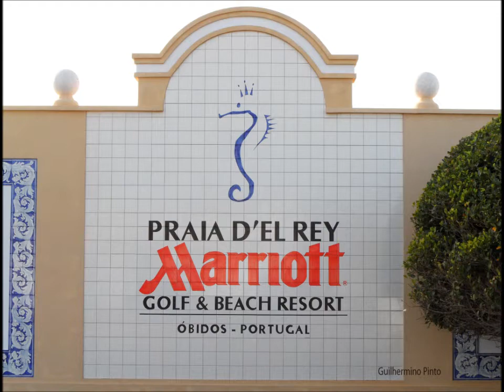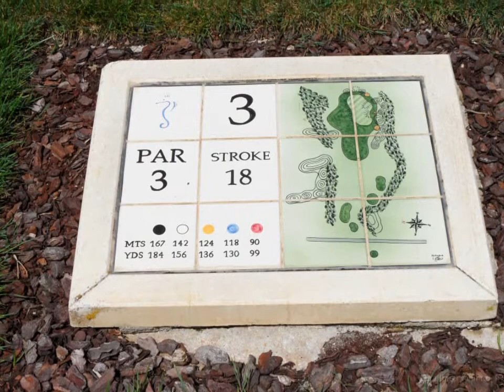Marriott Praia D'el Rey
Óbidos